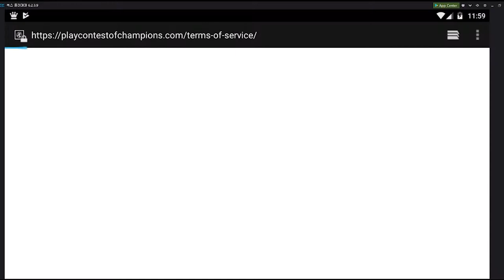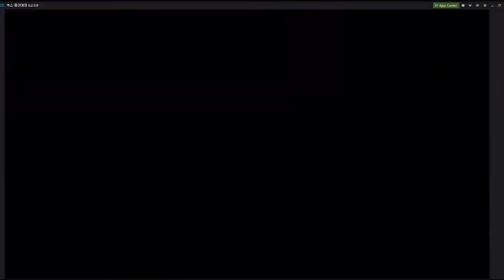MAVEL CONTEST CHAMPION versus-fighting action with your favorite Marvel Super Heroes part2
QUEST AND BATTLE:
gocalibergaming,
walkthrough,
playthrough,
lets play,
video game,
no commentary,
gameplay,
Contest Of Champions,
Chapter 2,
Surrender,
act 1,
Marvel Contest Of Champions,
Spiderman,
hulk,
thor,
batman,
android,
ios,
marvel comics,
Phone,
tablet,
ipad,
air,
mini,
samsung,
galaxy,
tab,
not,
mod,
hack,
unlimited,
The Contest